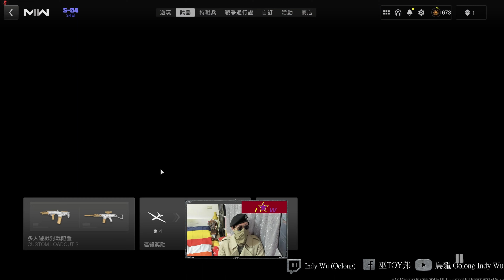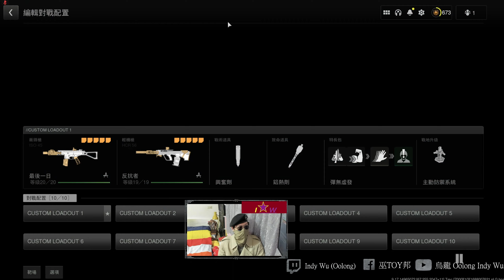[烏龍 Indy Wu] 7/17 最後一日Cod19 MWII決勝時刻 現代戰爭II 2022 Modern Warfare II call of duty使命召喚 射擊電玩 遊戲gameplay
最後一日
決勝時刻 現代戰爭II 2022 遊戲 電玩
Call of Duty Modern Warfare II@indy_wu

0:07 WZ 2.0 捲土重來 馮德爾
                      第一名結束動畫 供應者
7:15 靶場
9:45 首擊
11:40 2nd
12:06 雙擊
12:38 5th
13:31 6th
13:45 7th
15:33 8th
16:37 9th
17:48 雙擊
20:08 最後一日 ISO 45 黃金迷彩
20:19 反抗者 HCR 56 黃金迷彩